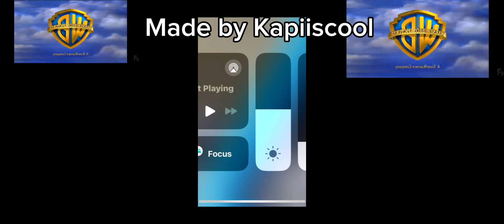Sparta remix made in. Cap cut